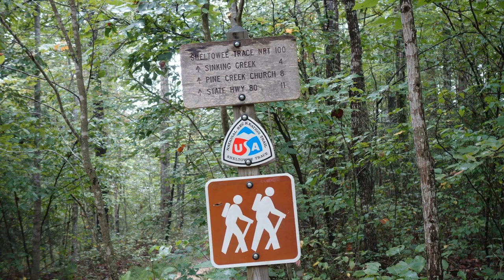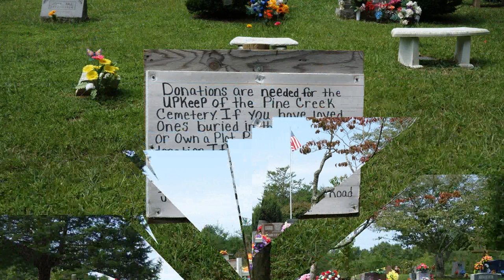Sheltowee Trace Trail 2017: Day 12: the sloppy mess of harvey and more waterfalls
Shelter:
10 msr mini groundhog stakes

Camera & Electronics:
64g card for mp3 player